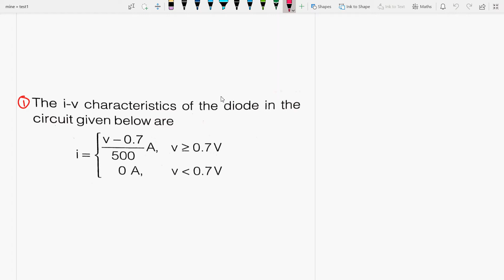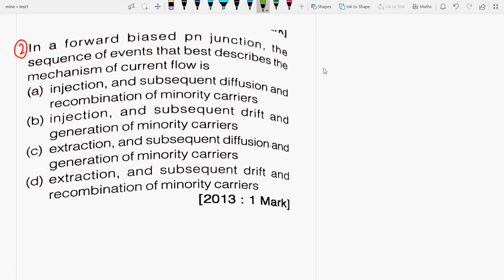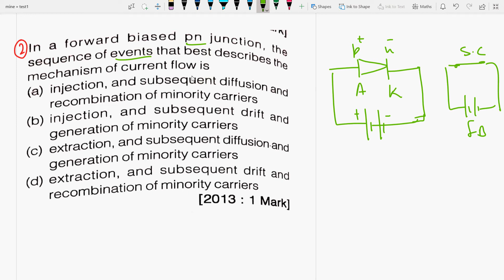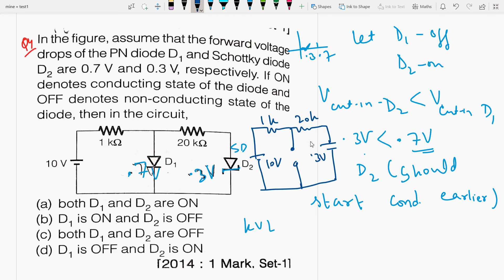IIElectronicDevices&circuitsIIpnjunctiondiodebasicsIIMCQsIIPart6IIGATEECEIIISROECEIINETNTAP2IIsolnII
Few imp MCQs from EDC are discussed from exams point of view

6 months of research exp. from University of Paderborn, Germany in Monolithic microwave integrated circuits (MMIC) at 94 GHz on topic “Design &  simulation of switching power amplifiers mainly Class E and Class F by controlling their no. of harmonics in cascade with RF oscillators using SiGe HBT in ADS S/W at 94 GHz”, already approved and submitted my proposal to DFG(German Research Foundation), qualified and got A1 certificate in German language from the Goethe institute,Chandigarh.